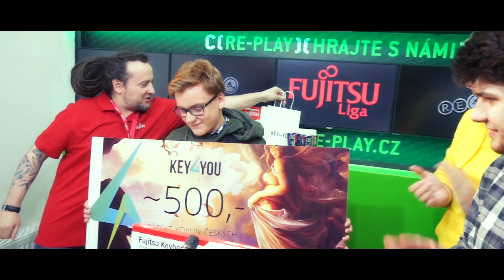Fujitsu Hearthstone Liga #1 | Ohlédnutí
Ohlédnutí za Fujitsu Hearthstone Ligou #1